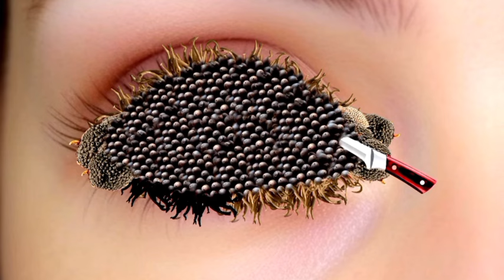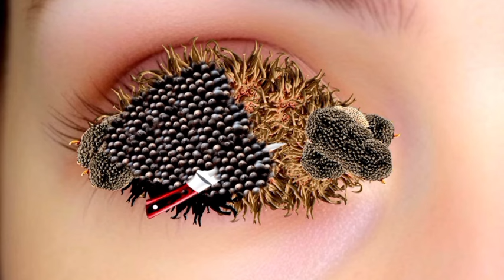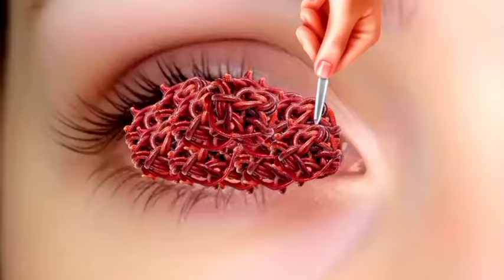ASMR removal wax infected eyes | ASMR bulk removal from eyes | Asmr game